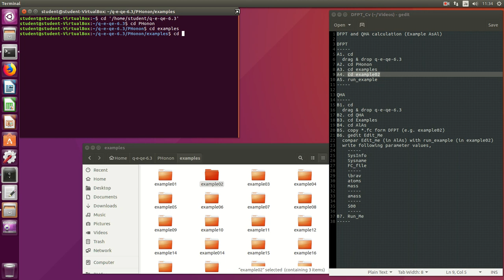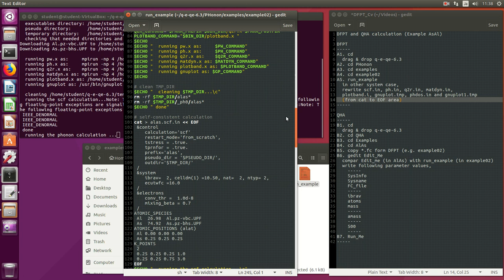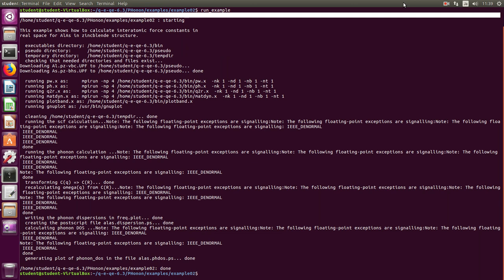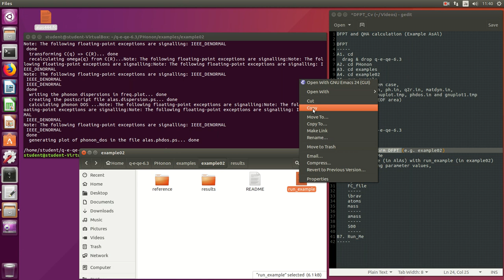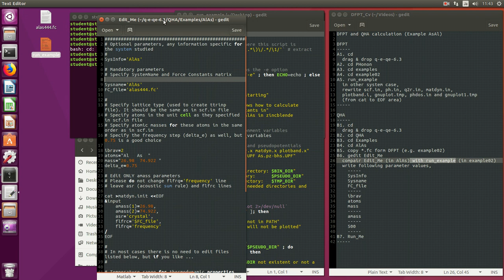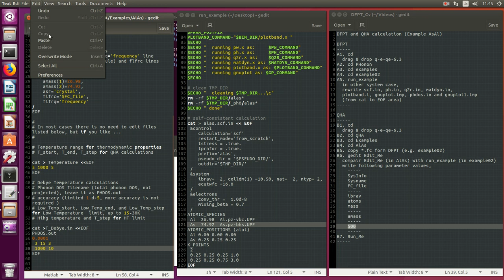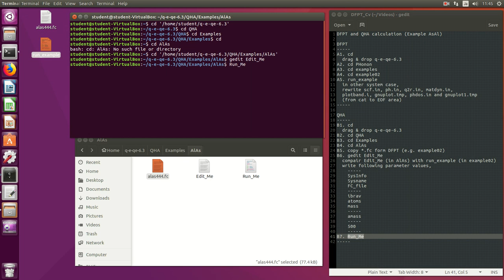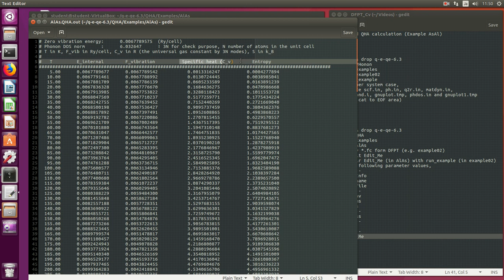DFPT and QHA calculation (Example AlAs) (PWscf)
DFPT and QHA calculation (Example AsAl)

DFPT
A1. cd
  drag & drop q-e-qe-6.3
A2. cd PHonon
A3. cd examples
A4. cd example02
A5. run_example
  in other system case,
  rewrite scf.in, ph.in, q2r.in, matdyn.in,
  plotband.i, gnuplot.tmp, phdos.in and gnuplot1.tmp
  (from cat to EOF area)

QHA
B1. cd
  drag & drop q-e-qe-6.3
B2. cd QHA
B3. cd Examples
B4. cd AlAs
B5. copy *.fc form DFPT (e.g. example02)
B6. gedit Edit_Me
  compare Edit_Me (in AlAs) with run_example (in example02)
  write following parameter values,
    SysInfo
    Sysname
    FC_file
    ibrav
    atoms
    mass
    amass
    500
B7. Run_Me

Sorry, I drag & drop AlAs directory, because I mistype at B4 on this movie.
I mistype "compare" on this move.